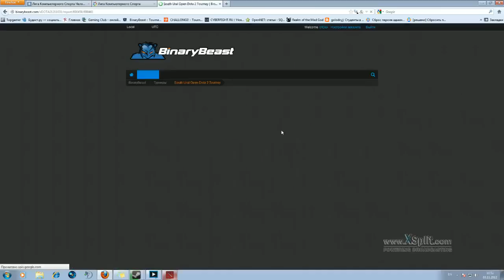[3-4.11.12 Dota2] Legacy vs 5nf (Group A)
Открытый Чемпионат Челябинской области по Dota 2
Группа A
Legacy vs 5nf
Стример: crIDax